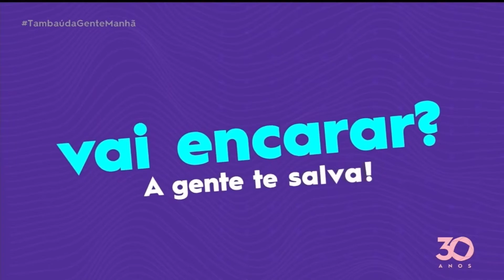Partiu Enem 2021: programa especial pra você arrebentar na prova! - Tambaú da Gente Manhã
Atenção estudantes! As aulas aqui na TV Tambaú já começaram! Eu estou falando do Partiu Enem 2021. Nosso programa especial para ajudar você que está se preparando para o exame nacional deste ano! Confere só o que vamos revisar neste domingo!